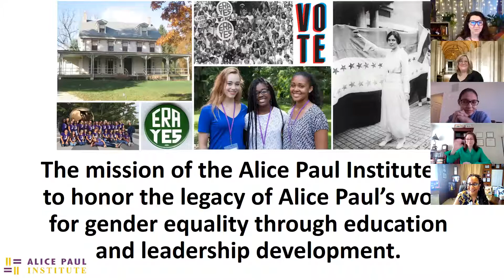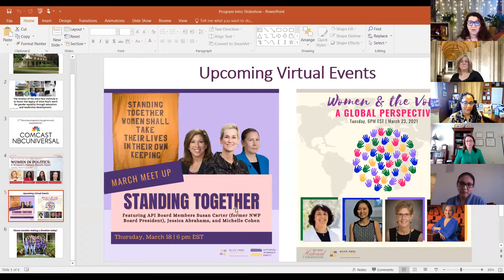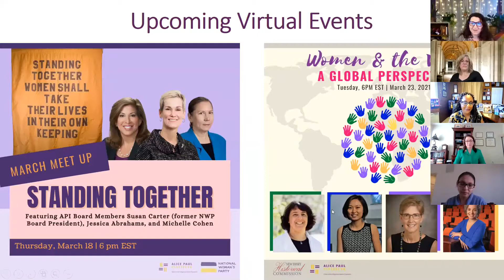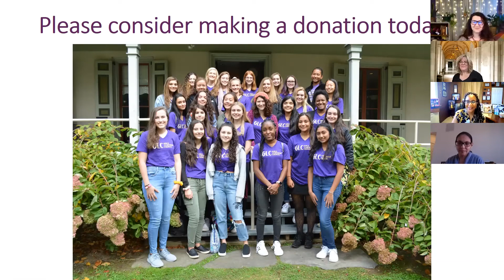Women in Politics: A Women's History Month Panel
The Alice Paul Institute observes Women’s History Month with a special panel discussion featuring female elected officials from across New Jersey. Panelists will converse on gender parity in politics and speak on their own experiences in government.

Alyssa Hunt, the Alice Paul Institute’s Program Director, will moderate the conversation. Panelists include Assemblywoman Carol Murphy (District 7), Assemblywoman Gabriela Mosquera, (District 4), Assemblywoman Aura Dunn (District 25), and Assemblywoman Verlina Reynolds-Jackson (District 15). Don’t miss what will be an invigorating conversation on the importance of political representation.